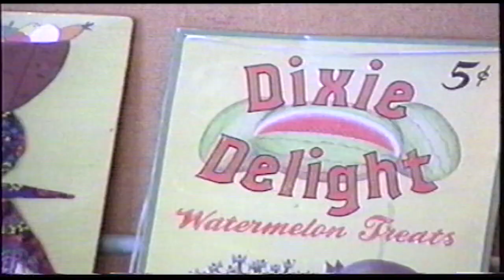House of Aama | Autumn Winter 2017/2018 | NYFW Presentation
House of Aama | Fall Winter 2017/2018 | NYFW
Enter the Journey of a Rootworker, Southern Lady and Bluesman at Cafe Erzulie..

Credits:
Cinematographer: Andre Uncut
Fashion Designer + Art Director: Rebecca Henry and Akua Shabaka
Stylist: Tiffani Williams
Set Design: Rebecca Henry and Akua Shabaka
Song: Ai Du - Ali Farka Toure